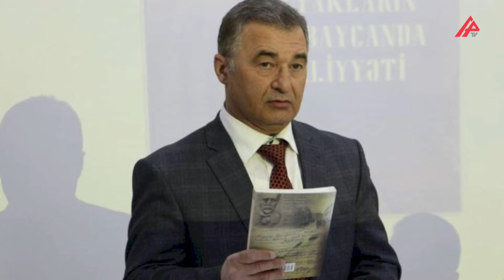Professor Nəsiman Yaqublu dəfn edildi – “Ağır itkidir” - APA TV